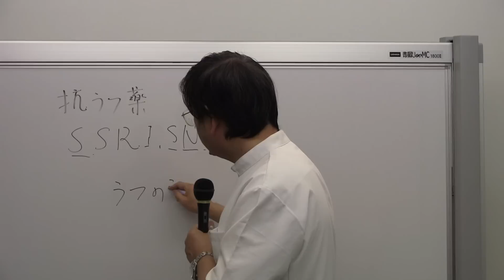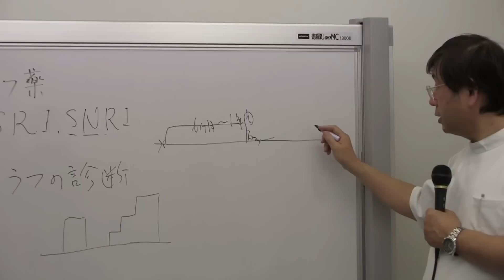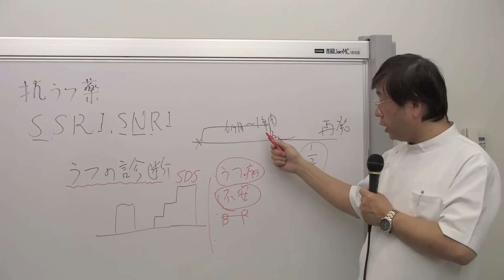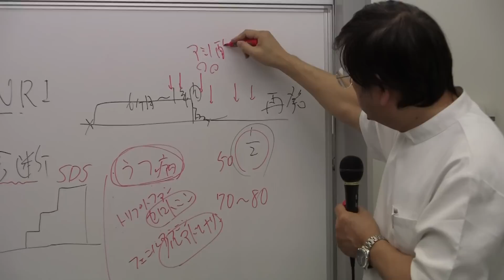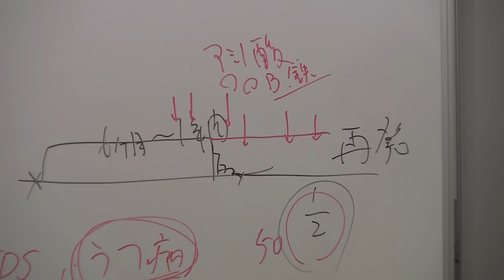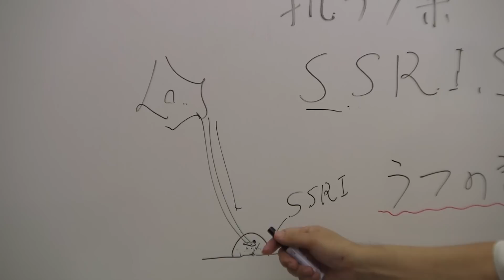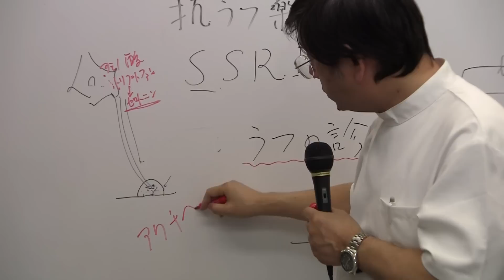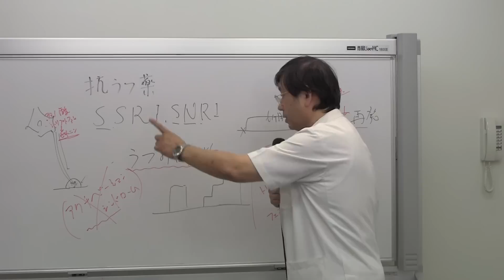抗うつ薬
2012年11月5日に新宿OP廣瀬クリニックのグループ療法で行われた

テーマは「抗うつ薬」

1951年、大阪市生まれ。心療内科医、精神科医。
30年近く現場に立ち続ける臨床医のプロフェッショナル。

難治性の病気をいとも簡単に治した症例がいくつも存在。同業の医師からも「奇跡的」と驚愕される事がある。